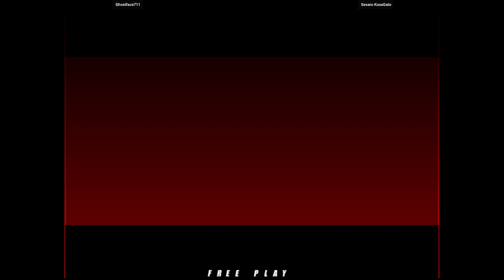NGBC | Ghostface711 VS Sesaru KusaGato | 🇺🇸🇲🇽 Fightcade2